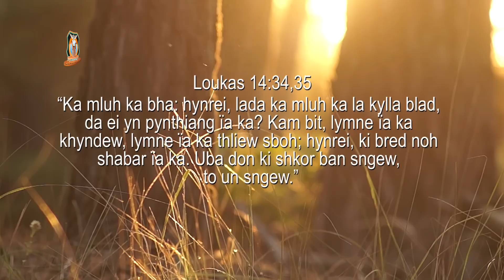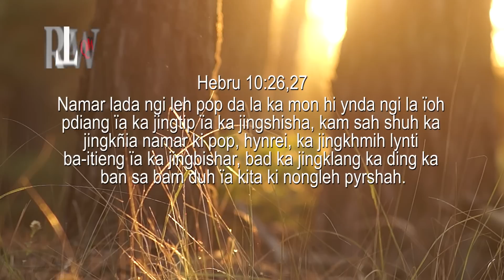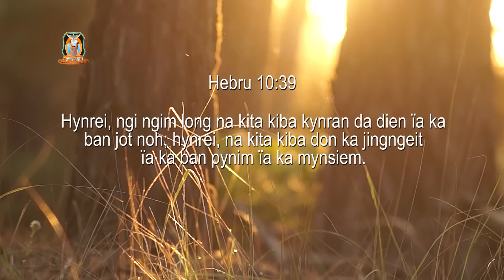Yn Jia Aiu Lada phi kylla blad noh? | Pastor Bantei Potternet tv Khubor step 2022